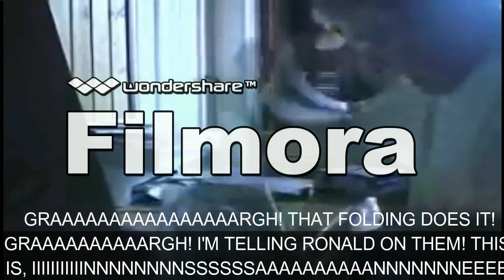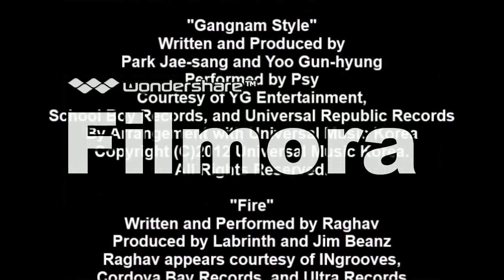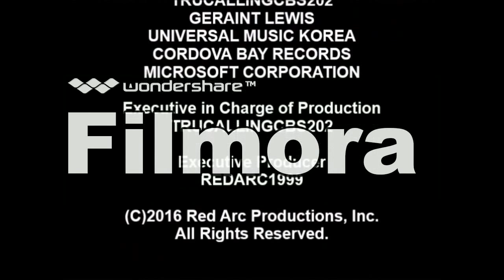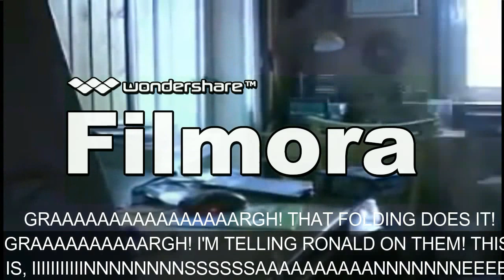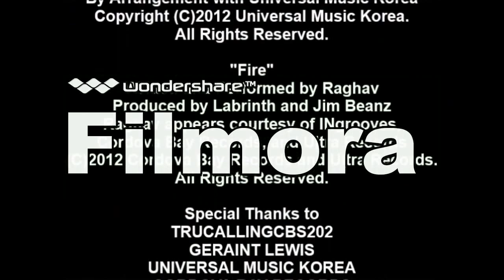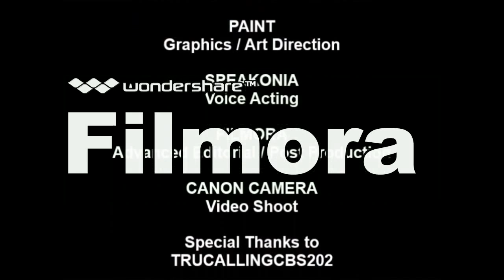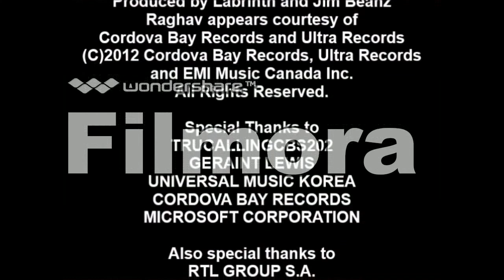[#1679] All of my Logo Bloopers videos from November 2016!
Original Publication Date: September 1st, 2017
Publication Date: March 29th, 2019